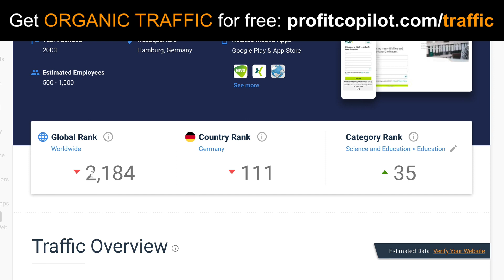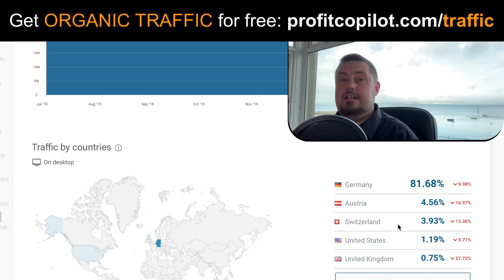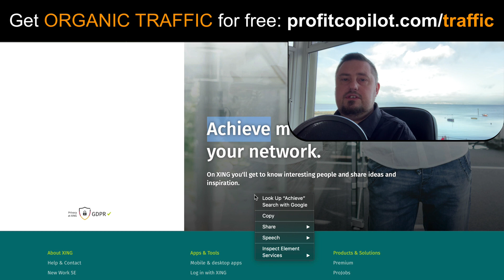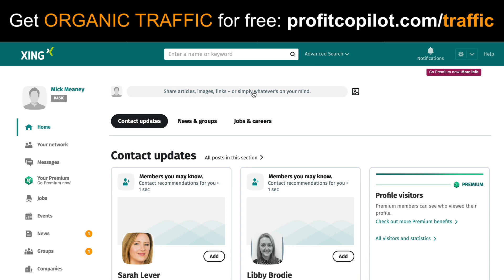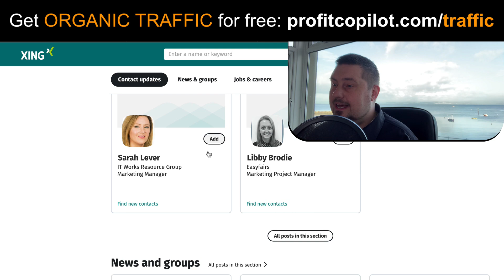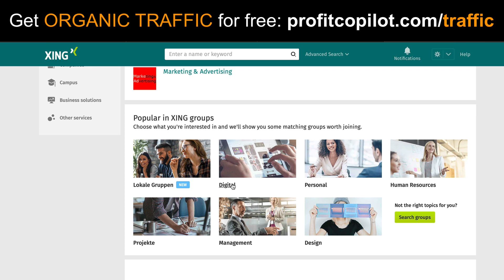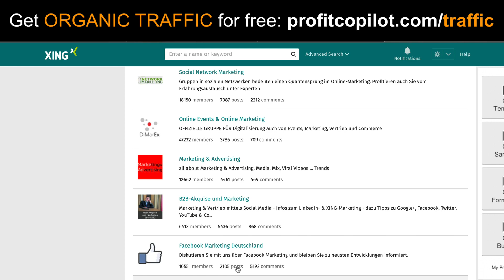19 Million Visitors: Website Traffic Source For Internet Marketers & Entrepreneurs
This website traffic source is perfect for Internet marketers and entrepreneurs who want to grow their audience online.

The platform we're looking at today gets a huge 19 million visitors each month, and is specifically built for people like me and you.

It invites you to share your content, network with other business owners, marketers and entrepreneurs.

You can join relevant groups, and increase your industry contacts, all while driving large volumes of targeted traffic to your website for free.

RELATED:

▶ 1 BILLION Visitors: Weird Traffic Source Can Help You Get Viral Traffic: Social Media Marketing Plan

▶ Proven Traffic Method: How I Get 1,000 Website Visitors a Day with a Content Marketing Strategy